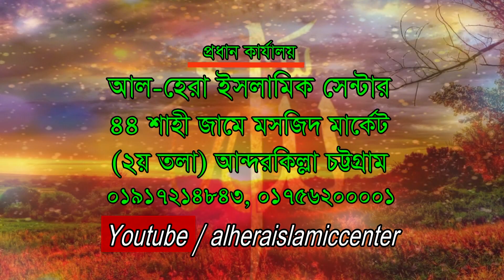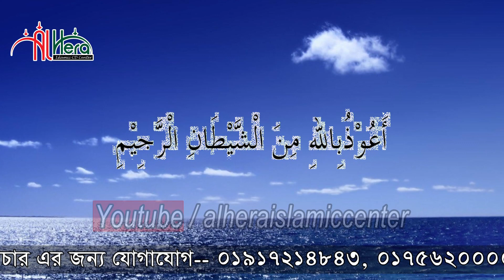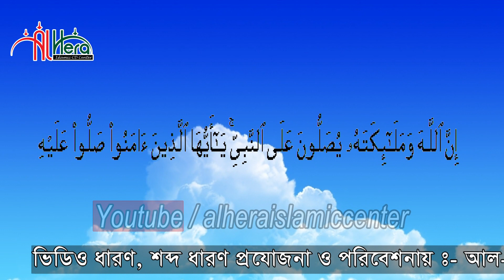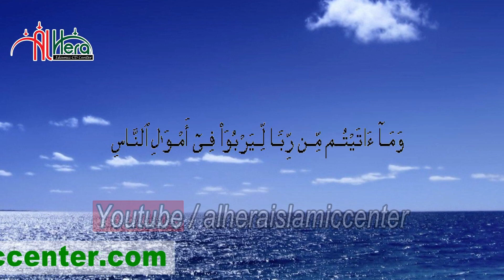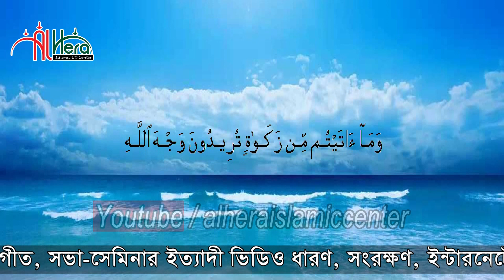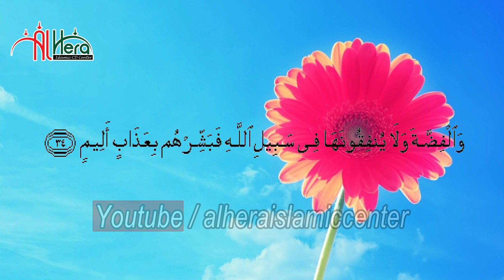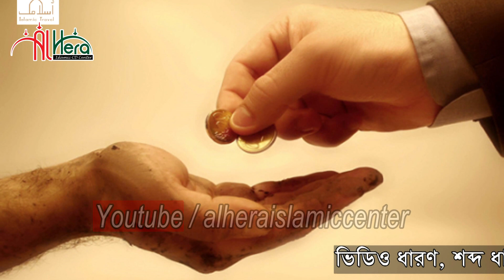যাকাতের বিশদ বিবরন New Bangla Waz Mahfil 2019 Maulana Dr. Abul Kalam Azad Iiuc ড. আবুল কালাম আজাদ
যাকাত কাকে দিবেন? কেন দিবেন? কোন কোনখাতে দিবেন? বিশদ বর্ণনা New Bangla Waz Mahfil 2019 | Popular Bangla Waz Mahfil | New Waz Mahfil Video 2019 .

ড. আবুল কালাম আজাদ নতুন বাংলা ওয়াজ মাহফিলটি শুনুন আশা করি ভাল লাগবে । সেরা বাংলা ওয়াজ মাহফিল  ২০১৯

Bangla Waz Mahfil Lecturer  ( বাংলা ওয়াজ মাহফিল বক্তা ) : Maulana Dr. Abul Kalam Azad ড. আবুল কালাম আজাদ।

Bangla Waz Mahfil  Subject (বাংলা ওয়াজ মাহফিল  বিষয়) : যাকাত কাকে দিবেন কেন দিবেন কোন কোনখাতে দিবেন? বিশদ বর্ণনা।

Bangla Waz Mahfil  Place ( বাংলা ওয়াজ মাহফিল  স্থান ) : কর্ণেল হাট, সিডিএ আবাসিক এলাকা জামে মসজিদ, চট্টগ্রাম, বাংলাদেশ। Colonel Hat, CDA Residential Area Jami Mosque, Chittagong, Bangladesh.

⚠️ Warning ⚠️